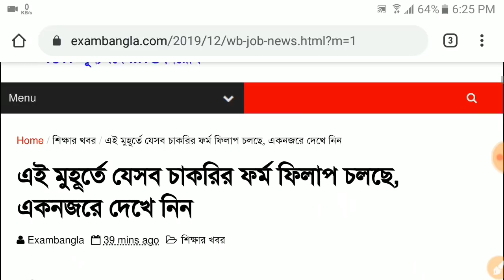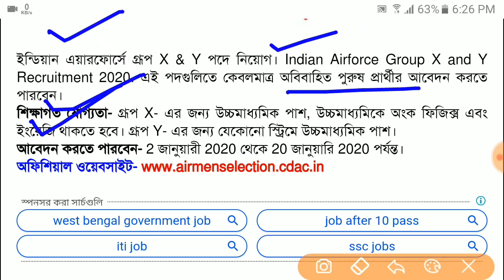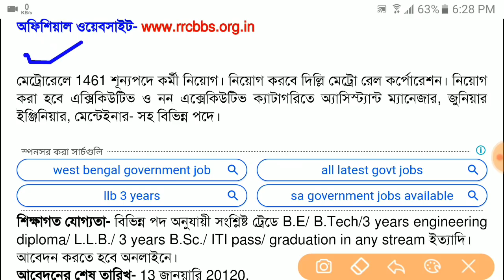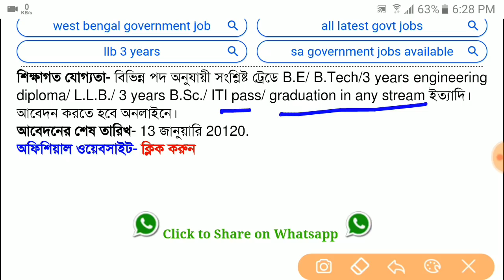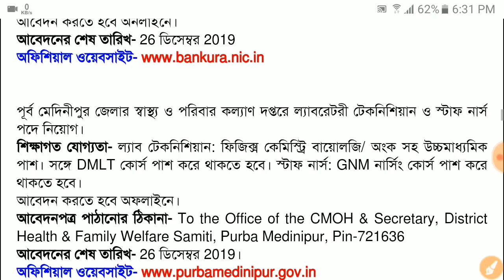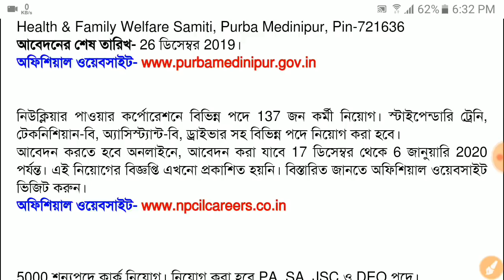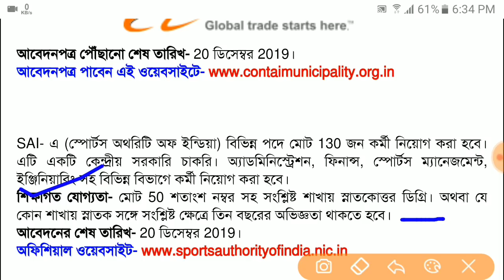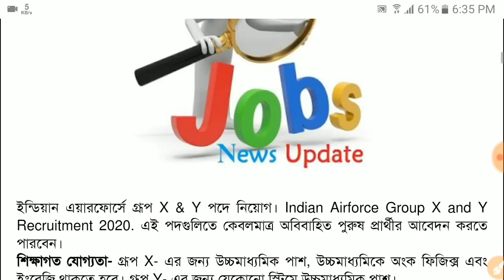এই মুহূর্তে যেসব চাকরির ফর্ম ফিলাপ চলছে, একনজরে দেখে নিন (West Bengal Government Job News 2020)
🌏 সমস্ত চাকরির আপডেট সবার প্রথমে পেতে
 আমাদের টেলিগ্রাম গ্রুপে যুক্ত হন-